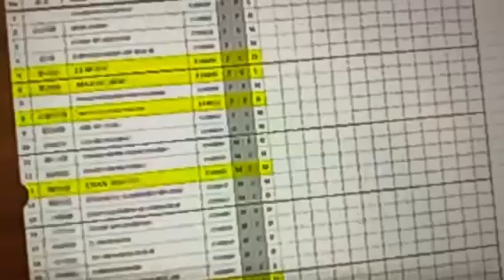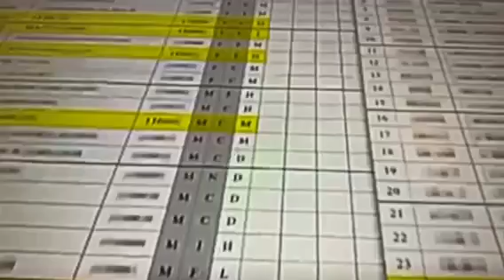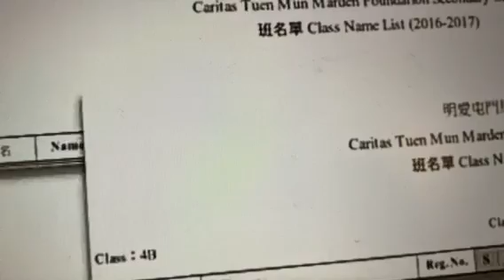明愛屯門馬登基金中學 band 3疑招收南亞裔學生欺騙教育局 中四南亞生當中一生計人頭 香港新聞 中學校風 屯門中學排名